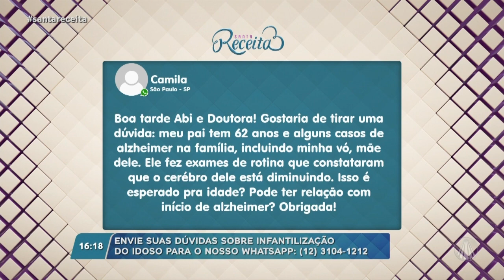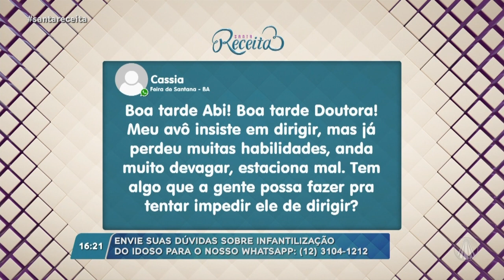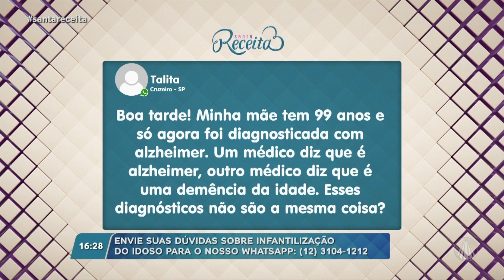Infantilização dos idosos: Geriatra explica o que é, quais os riscos e consequências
No Santa Receita, a geriatra Marta Maluhy fala sobre a infantilização dos idosos, o que é e quais suas consequências. Confira!

TV APARECIDA
É bom estar onde a Mãe está!